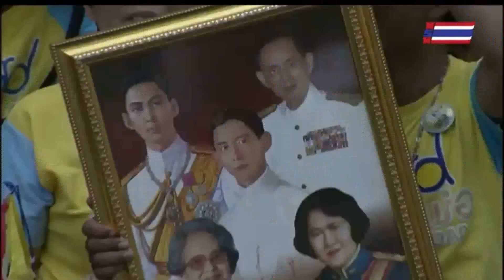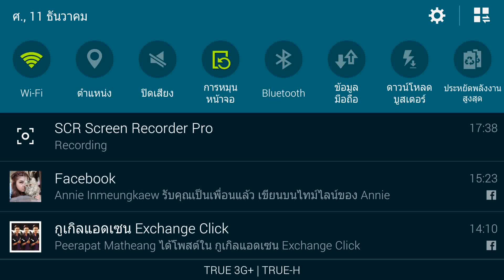สมเด็จพระบรมโอรสาธิราช ทรงเป็นประธานพิธีเปิดกิจกรรม ปั่นเพื่อพ่อ BIKE FOR DAD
สมเด็จพระบรมโอรสาธิราช สยามมกุฎราชกุมาร พระเจ้าหลานเธอ พระองค์เจ้าพัชรกิติยาภา และพระเจ้าหลานเธอ พระองค์เจ้าสิริวัณณวรีนารีรัตน์

ทรงเสด็จพระราชดำเนินออกจากพระที่นั่ง อมร อัมพรสถาน ไปยังพระบรมราชานุสรณ์พระบาทสมเด็จพระจุลจอมเกล้าเจ้าอยู่หัว รัชการที่ 5 บริเวณพระลานพระราชวังดุสิต ทรงเป็นประธานพิธีเปิดกิจกรรม ปั่นเพื่อพ่อ BIKE FOR DAD